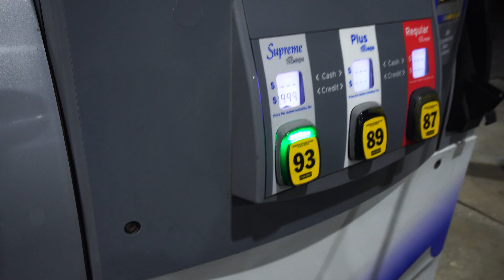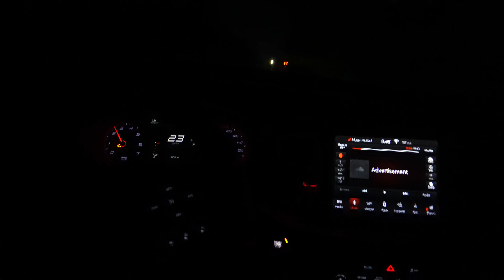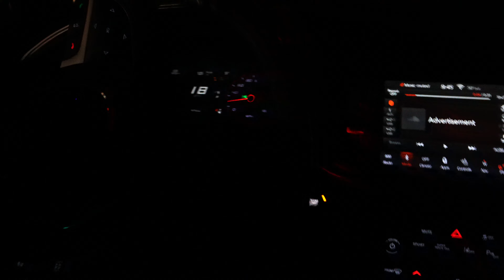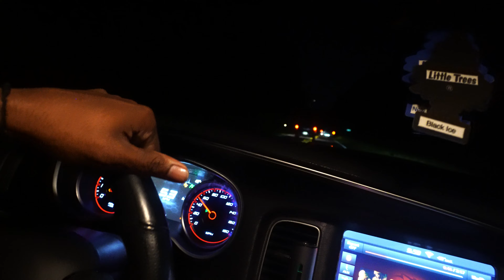TURBO GOES TO HIS FIRST EVER SLIDE MEET